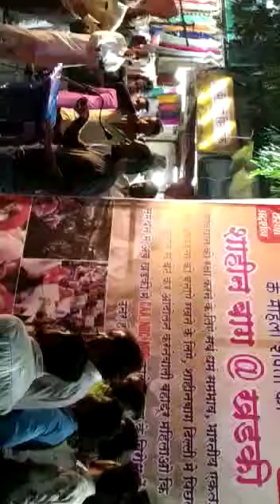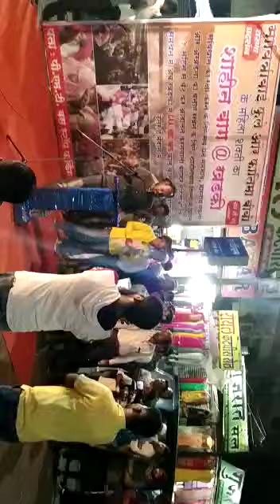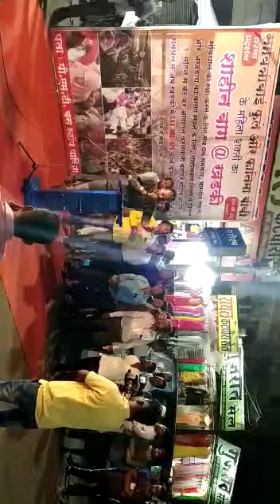Wajed Khan adv